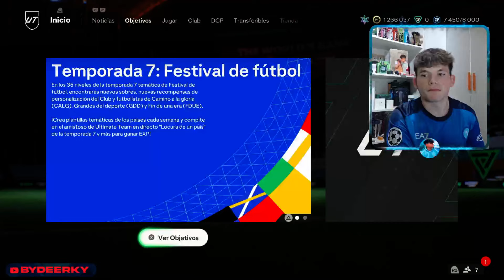¡OBJETIVO "RECUERDOS de la EURO"! ¡CÓMO COMPLETARLO! | EA FC 24